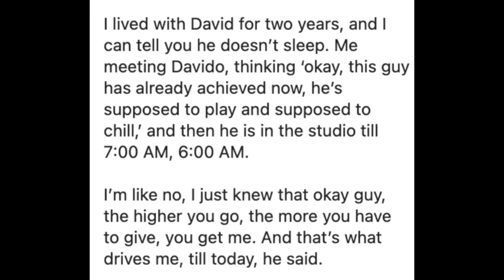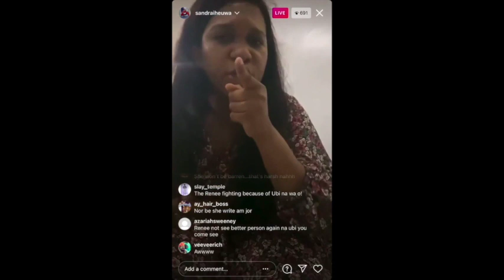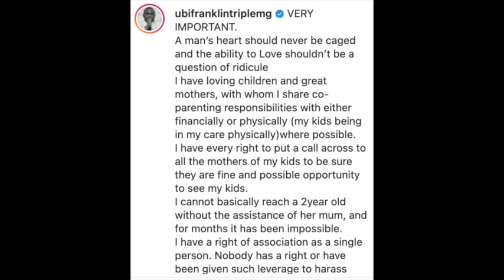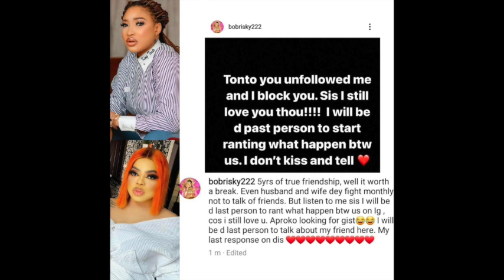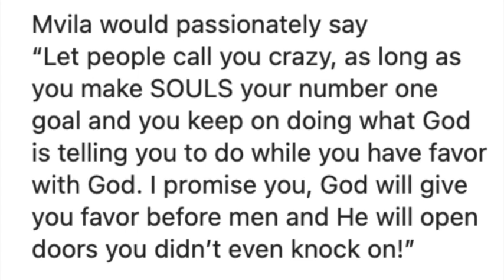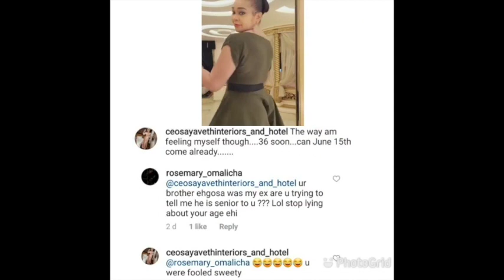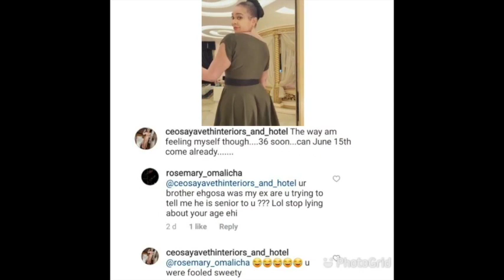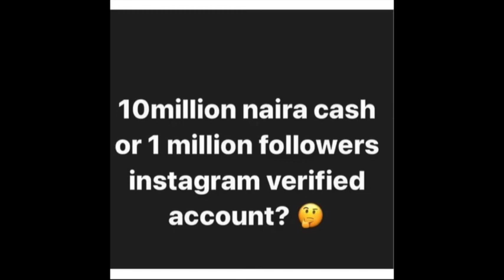Davido Doesn’t Sleep